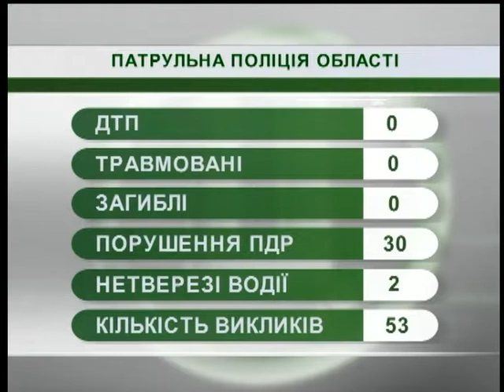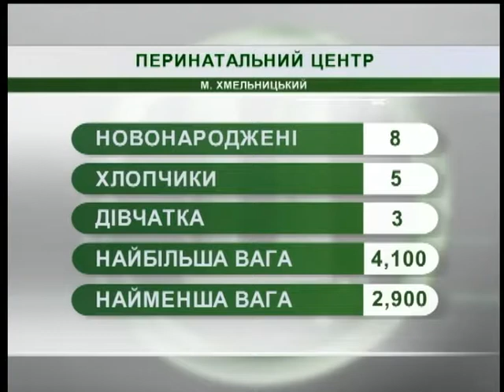26.06.18. Новини. 7:30